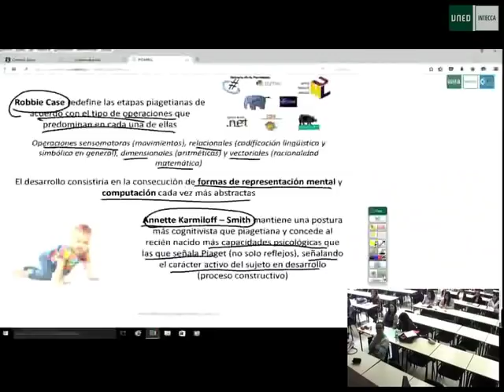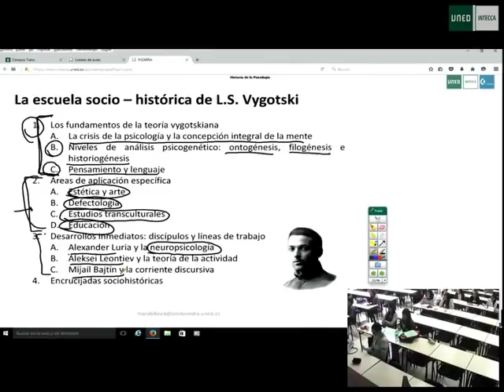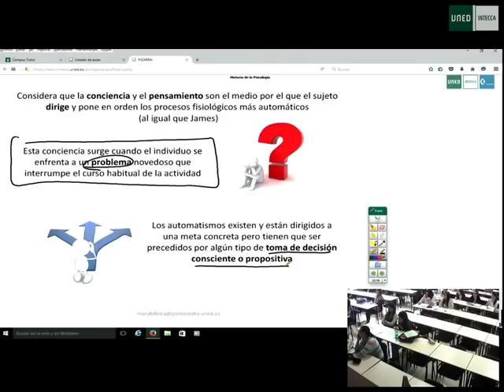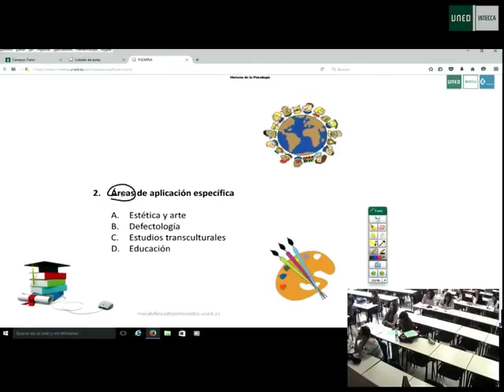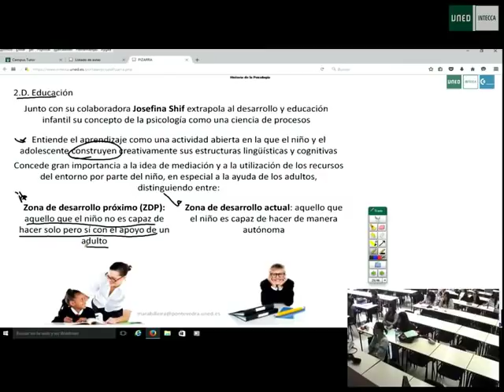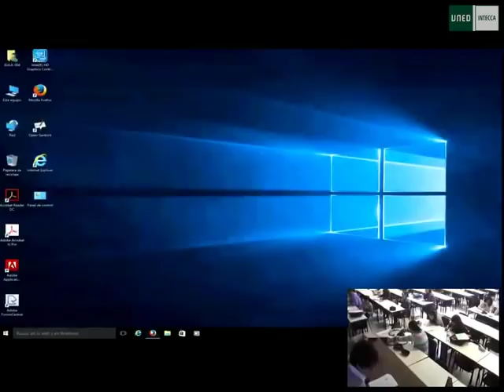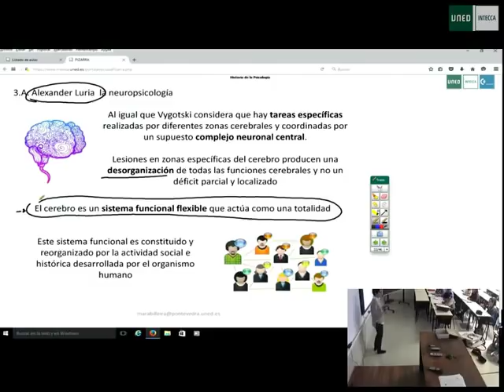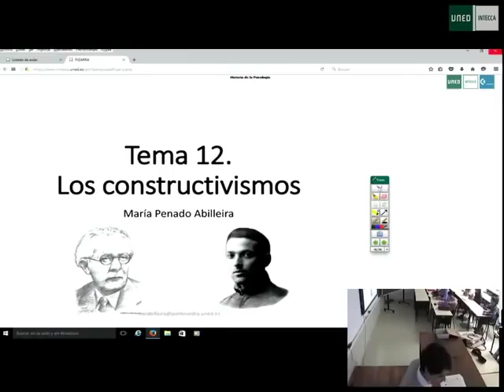08 - HISTORIA DE LA PSICOLOGÍA TEMA 12 M.Penado Pontevedra - Grado Psicología Uned Primero -